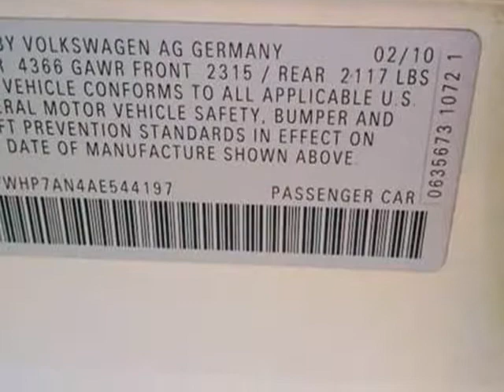2010 Volkswagen CC Luxury PZEV 4dr Sedan (Cummings, Georgia)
544 Atlanta Road
Cummings